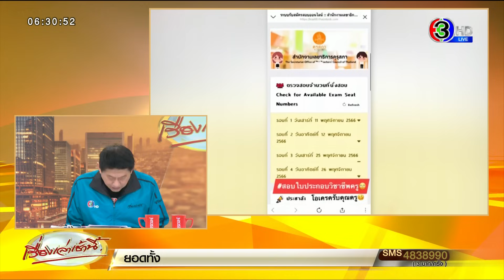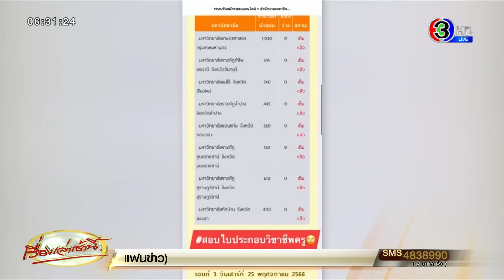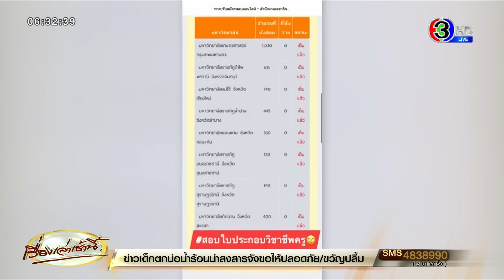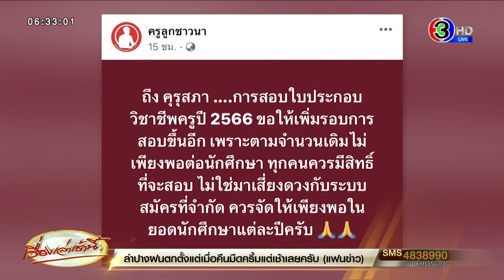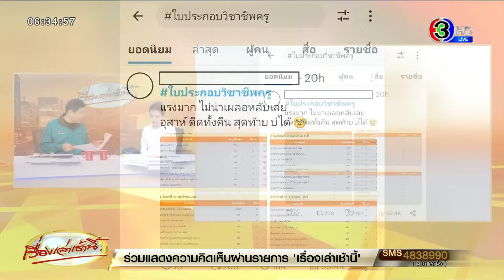ดรามาแย่งสมัครสอบตั๋วครู อย่างกับบัตรคอนเสิร์ต 'คุรุสภา' ชี้สื่อสารคลาดเคลื่อน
จากกรณี สำนักงานเลขาธิการคุรุสภา ประกาศเรื่องการเข้ารับการทดสอบและประเมินสมรรถนะทางวิชาชีพครู ด้านความรู้ และประสบการณ์วิชาชีพ ตามมาตรฐานวิชาชีพครู รายวิชาครู ครั้งที่ 1 ประจำปี 2566

โดยเปิดรับสมัครผ่านระบบออนไลน์ ตั้งแต่วันที่ 4 - 22 ก.ย. 2566 ที่เว็บไซต์ของสำนักงานเลขาธิการคุรุสภา

แต่ต่อมา ปรากฏว่า วานนี้ 4 ก.ย. 66 ซึ่งถือเป็นวันแรกในการเปิดรับสมัครสอบใบประกอบวิชาชีพครูดังกล่าว กลับเกิดปัญหาขึ้น โลกโซเชียลต่างพากันติดแฮชแท็ก ใบประกอบวิชาชีพครู จนพุ่งติดเทรนด์

โดยส่วนใหญ่วิพากษ์วิจารณ์ ว่า หลังจากเปิดรับสมัครสอบไม่นาน กลับพบว่า ทุกสนามสอบเต็มทุกที่นั่ง เต็มทุกรอบ ทำให้คนเสียสิทธิเป็นจำนวนมาก

บางแห่ง เปิดรับสมัครได้ไม่ถึง 2 นาที  ก็พบว่า ที่นั่งสอบเต็มทุกที่นั่งแล้ว หรือเข้าเว็บไปไม่นาน ก็เจอเว็บล่ม บางคนอยู่สุมทรปราการ แต่สนามสอบใกล้เคียงเต็ม จนต้องไปสมัครสอบที่ลำปาง เป็นต้น

ซึ่งผู้สมัครสอบมองว่า ทุกคนควรจะมีสิทธิที่จะได้สอบ ไม่ควรจะมาแย่งที่นั่งสอบกันแบบนี้ และเรียกร้องให้ทางคุรุสภาออกมาดำเนินการแก้ไข หรือชี้แจงโดยด่วน

ทั้งนี้ มีผู้ใช้โซเชียลหลากหลายแพลตฟอร์ม ได้พูดถึงกรณีนี้

ผู้ใช้บัญชีเฟซบุ๊กชื่อ อามิโยะ บูลเกิร์ล โพสต์ข้อความระบุว่า

“งึดประเทศไทย เปิดสอบใบประกอบวิชาชีพครูซื่อ ๆ กะได้ ให้เขาแย่งกันปันซื้อบัตรคอนเสิร์ต แทนที่จะดูว่ามีคนมีสิทธิ์กี่คน แล้วเปิดทั่วทุกจังหวัดให้สอบ นี่เปิดแค่ 4 รอบ 8 จังหวัด เปิดระบบ 00.30 น. มา 6 โมงเช้า ที่นั่งสอบเต็มทุกจังหวัดเต็มทุกรอบ ยังกะกดบัตรคอนเสิร์ต 55 กะบ่น่าจำกัดดอก ไผอยากสอบ เขามีสิทธิ์กะเปิดให้สอบมหาลัยจังหวัดนั้น ๆ โล้ดด เจ้านายเอ้ยยย คุรุสภา ใบประกอบวิชาชีพ กระทรวงศึกษาธิการ”

ผู้ใช้เฟซบุ๊กชื่อ Jetsada Srijanda

โพสต์คลิปที่บันทึกภาพหน้าเว็บไซต์ ของสำนักงานเลขาธิการคุรุสภา พบว่า มีการสมัครเต็มทุกรอบ 4 รอบ

ผู้ใช้เฟซบุ๊ก ชื่อ บิว ตี้ โพสต์ข้อความระบุว่า

“โมโหเด้ ขอนแก่นเต็ม กทม.เต็ม เหลือแต่ขึ้นเหนือลงใต้ บาทหนิ ทำงานเอาเงินไปสอบที่ไกล ๆ กะบ่แม่นเด้ จ.ภาคตัวเอง ก็เต็ม บาดนี้ล่ะค่า ใช้จ่ายจะบานปายน้ำมันก็แพงงึด”

เพจ ครูลูกชาวนา สื่อโซเชียลซึ่งเป็นแรงบันดาลใจของคนที่มีความฝันอยากเป็นข้าราชการครู ก็ได้มีการเขียนโพสต์ถึงกรณีดังกล่าวด้วยเช่นกัน โดยก็เป็นการขอให้เพิ่มรอบการสอบขึ้นอีก เพราะตามจำนวนเดิมไม่เพียงพอต่อนักศึกษา ที่ทุกคนควรมีสิทธิ์สอบ

“ถึง คุรุสภา ….การสอบใบประกอบวิชาชีพครูปี 2566 ขอให้เพิ่มรอบการสอบขึ้นอีก เพราะตามจำนวนเดิมไม่เพียงพอต่อนักศึกษา ทุกคนควรมีสิทธิ์ที่จะสอบ  ไม่ใช่มาเสี่ยงดวงกับระบบสมัครที่จำกัด ควรจัดให้เพียงพอในยอดนักศึกษาแต่ละปีครับ”

ต่อมา วานนี้ (4 ก.ย. 66) นางอมลวรรณ วีระธรรมโม เลขาธิการคุรุสภา กล่าวว่า

การที่คุรุสภาสมัครการทดสอบและประเมินสมรรถนะทางวิชาชีพครู ด้านความรู้และประสบการณ์วิชาชีพ ตามมาตรฐานวิชาชีพครู รายวิชาครู ครั้งที่ 1 ประจำปี 2566 ซึ่งพัฒนาระบบ เช่นเดียวกันการระบบการจัดสอบของคณะกรรมการข้าราชการพลเรือน (ก.พ.) สอบ 2 วิชา คือ วิชาครู และวิชาเอก